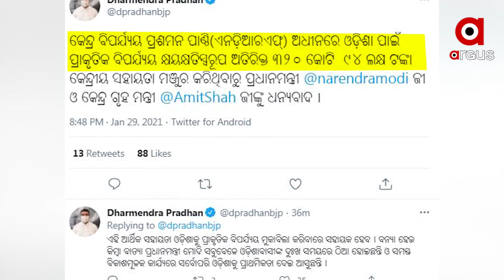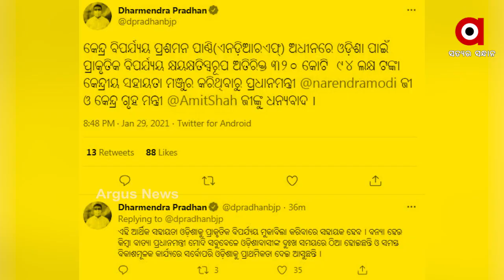କେନ୍ଦ୍ର ସରକାରଙ୍କ ବନ୍ୟା ସହାୟତା ଘୋଷଣା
କେନ୍ଦ୍ର ସରକାରଙ୍କ ବନ୍ୟା ସହାୟତା ଘୋଷଣା  । ଓଡ଼ିଶା ସହିତ ୫ ଟି ରାଜ୍ୟକୁ ଅତିରିକ୍ତ କେନ୍ଦ୍ରୀୟ ସହାୟତା ଅନୁମୋଦନ କରିଛନ୍ତି କେନ୍ଦ୍ର ସରକାର  । ଏଥିରେ ଓଡ଼ିଶାକୁ ମିଳିଲା ୩୨୦.୯୪ କୋଟି  । ୫ଟି ରାଜ୍ୟ ପାଇଁ ୧,୭୫୧.୦୫ କୋଟି ଟଙ୍କାର ସହାୟତା ରାଶି ଘୋଷଣା କରିଛନ୍ତି କେନ୍ଦ୍ର ସରକାର  ...
ଅଧିକ ଖବର ପାଇଁ ଡ଼ାଉନଲୋଡ କରନ୍ତୁ “Argus News” ଆପ୍